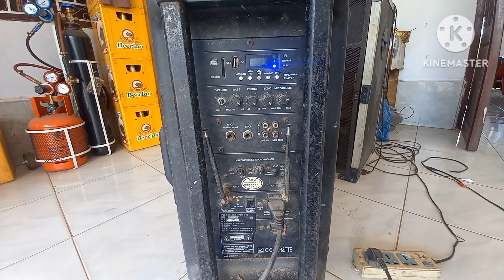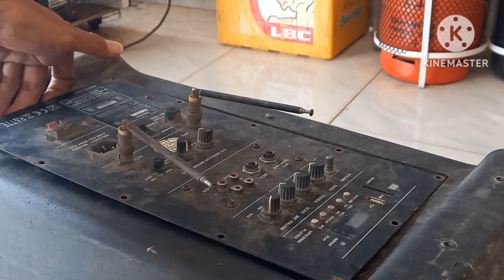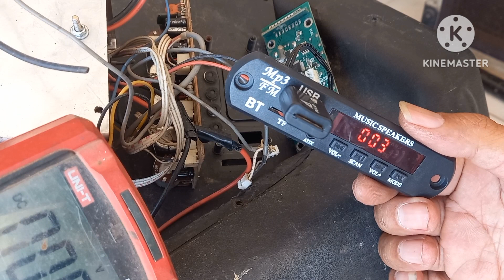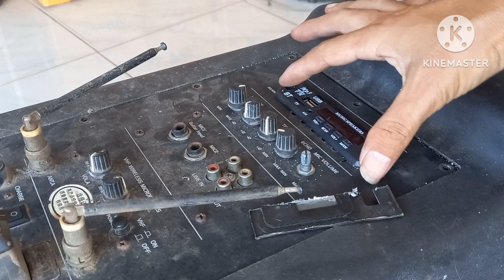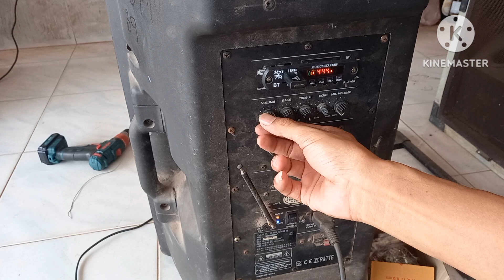เปลี่ยนตู้ลำโพงลากธรรมดาให้เป็นตู้ลำโพงลากบลูทูธ|ສ້ອມແປງຕູ້ລຳໂພງລາກໄຟເຂົ້າ ສຽງບໍ່ອອກ#ช่างวัน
ສ້ອມແປງຕູ້ລຳໂພງລາກໄຟເຂົ້າ ສຽງບໍ່ອອກ ອາການຂ້ອນຂ້າງລະອິດລະອ້ຽວ
เปลี่ยนตู้ลำโพงลากธรรมดาให้เป็นตู้ลำโพงลากบลูทูธ
Change the normal drag speaker cabinet to be a Bluetooth drag speaker cabinet.